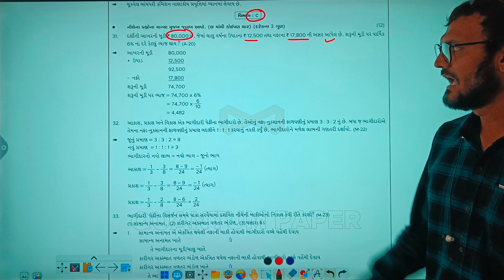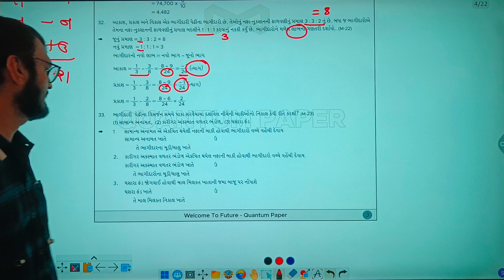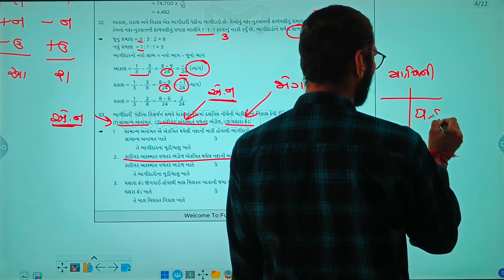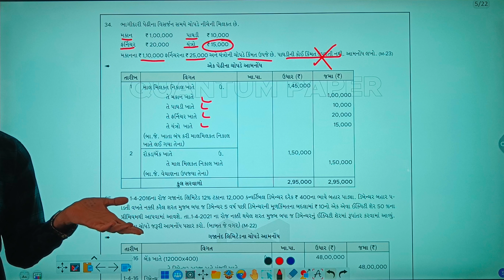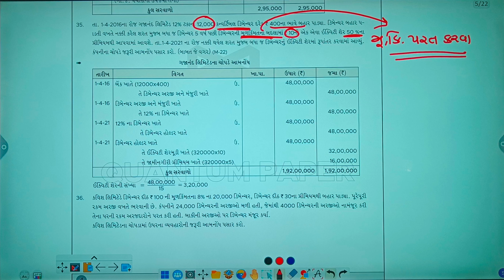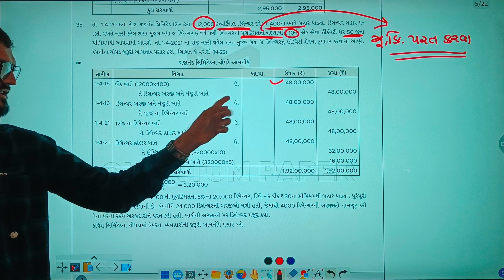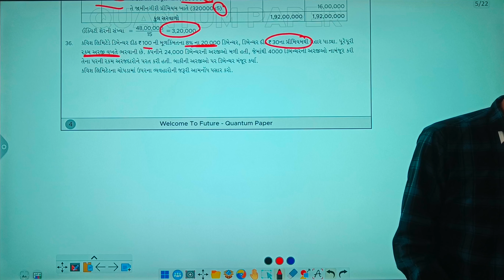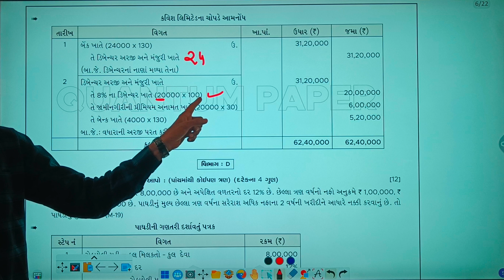Quantum Paper Solution | Paper 4 Sec C | Account paper solution | Quick Revision of Account